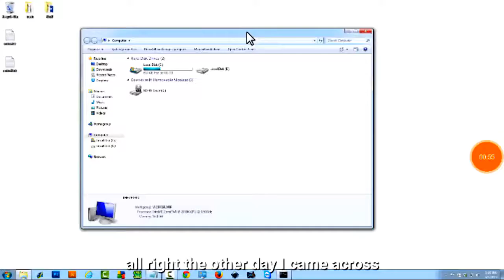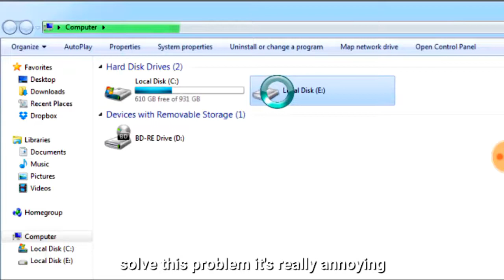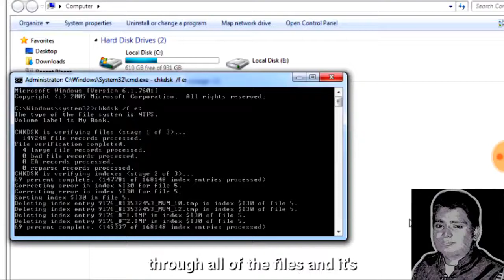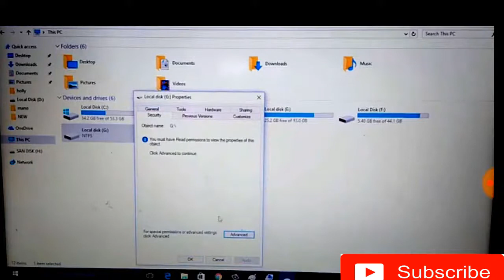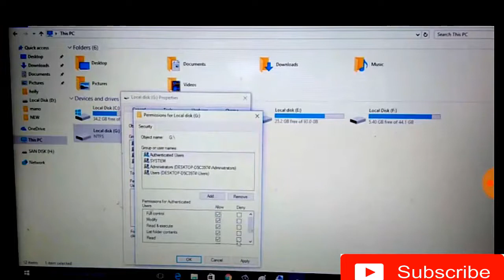How to fix location is not available in Bangla ! Folder is not accessible, Access Denied hard drive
In this video I will show How to Fix location is not available access is denied external hard drive,